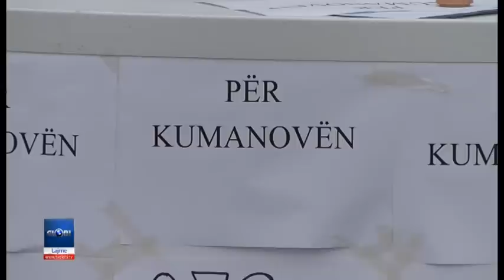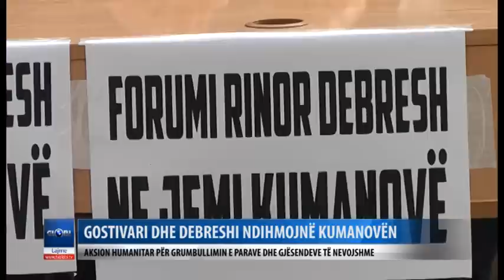Gostivari dhe Debreshi ndihmojne Kumanoven